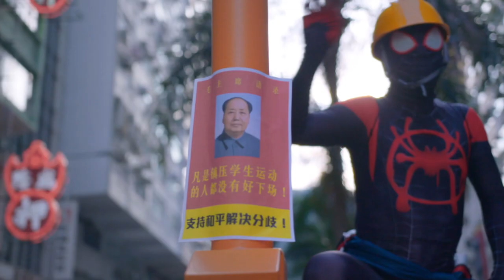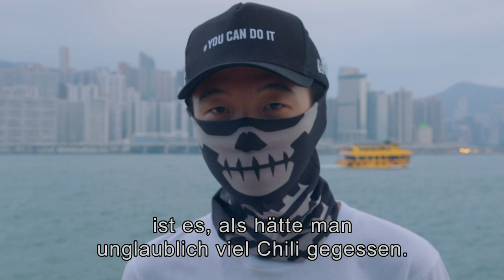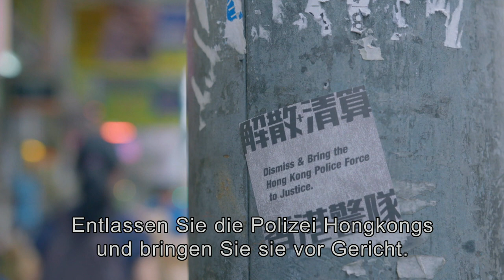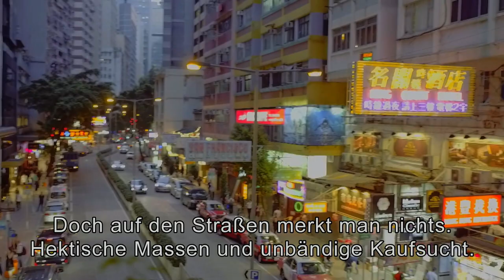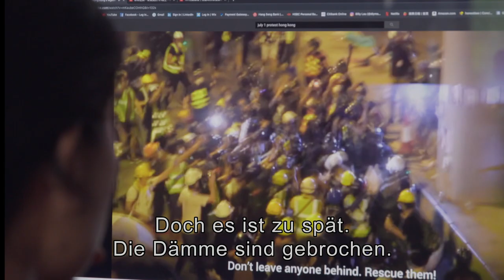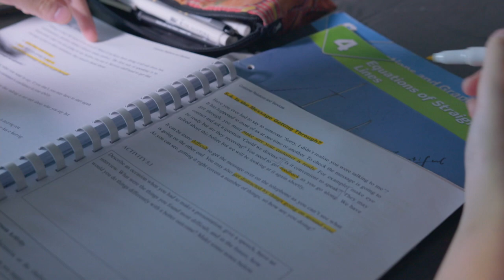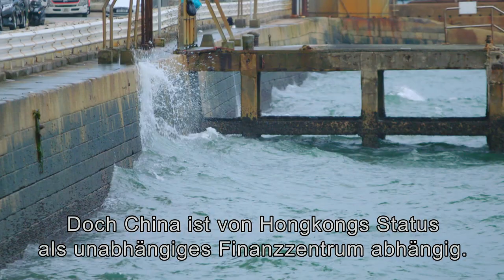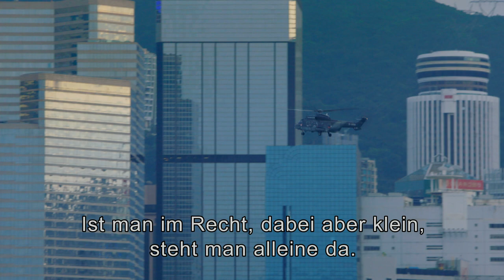Hong Kong’s new activists | VPRO Dok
This documentary is an intimate introduction to the young activists in Hong Kong, who are taking on China's superpower. Hong Kong's new activists use successfully (and impressive endurance) totally new resources to secure the future of their city. What can we learn from the activists in Hong Kong?

The protests in Hong Kong started six months ago, and there is no sing for it that they will stop. In the Western world, we follow the student protest with astonishment, that take place between the reflective facades of the numerous skyscrapers and expensive retail chains. The protests are tightly organized, disciplined, brave, determined, and come with entirely new and resourceful attack and defense techniques. With pathos and gas masks, they even made it possible to present a new anthem to the world.

Former China correspondent and filmmaker Floris-Jan van Luyn follows four front soldiers: students Amy and Edwin, student Charlotte and the fifty-years-old Virginia (leader of the drum bands driving the masses). Van Luyn talks with them about "demonstrating the new," the fear of China, and how Hong Kong should continue. A cinematic story about a stalemate.

Original title: Hongkongs nieuwe helden
Director: Floris-Jan van Luyn
Research: Billy Lau, William de Bruijn
Camera: Christian Paulussen
Sound: Louis Lui
Editing: Daan Wierda, NCE
Image editing: Britt Bennink, Rob Dorresteijn, Paula Witkamp
Cooridinator Online: Arja van den Bergh
Production: Jeroen Beumer
Commissioning Editors: Bregtje van der Haak, Doke Romeijn